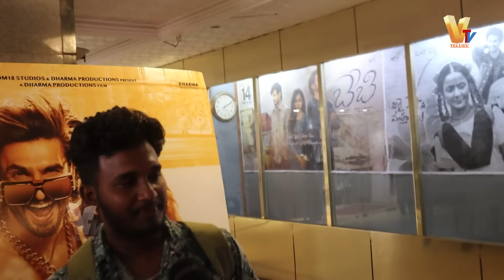BABY Movie Genuine Review |Anand Devarakonda |vasihnavi chaitanya | vtv telugu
Watch  now : BABY Movie Genuine Review |Baby Movie |Anand Devarakonda |vasihnavi chaitanya |  vtv telugu